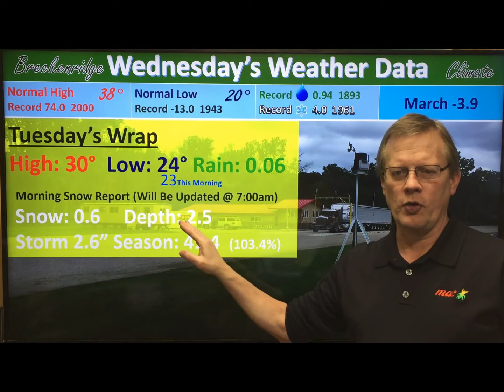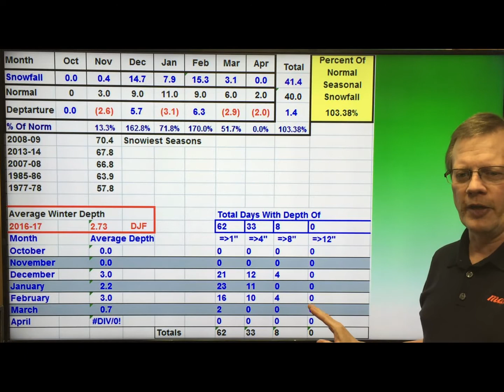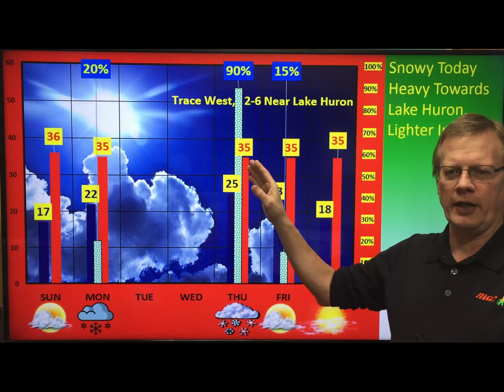weatherupdate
Thu-Mar-8-2018- Snow Showers Today trace - 2" but 2-6+ For N.E. Michigan. Sun Returns Fri-Sun With 30s